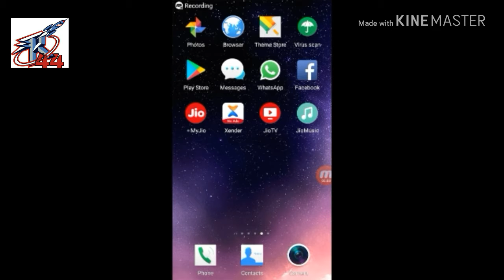HOW TO YES TEKKEN 3 ALL PLAYERS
by DHRUV LOHANI